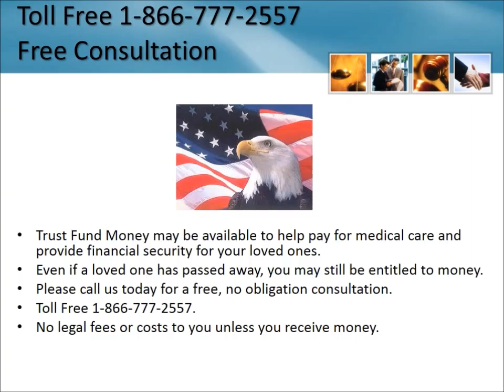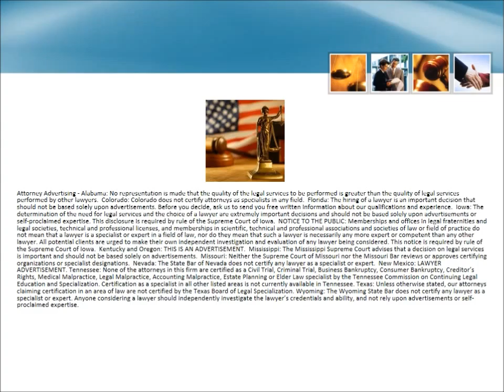Mesothelioma Lawyer Bellaire Texas 1-866-777-2557 Asbestos Lawsuit TX Lung Cancer Attorneys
Mesothelioma Lawyer Bellaire Texas 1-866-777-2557 Asbestos Lawyers Texas Lung Cancer Attorneys Free Consultation - No Fees Unless You

Receive Money - Mesothelioma Lawsuit Texas

Serving entire State of Texas including:
Idalou
Odem
Muldoon
Castell
Converse
Gladewater
Ransom Canyon
Terlingua
Shamrock
Friendswood
Oglesby
Normanna
Farnsworth
Maydelle
Staples
Groves
Briggs
Mobeetie
Deweyville
Linn
Cleburne
Aubrey
Red Oak
Ben Franklin
Gordon
Annona
Marietta
Sanger
Hughes Springs
Melvin
Yantis
Brownfield
Princeton
Canadian
Athens
Bailey
George West

    symptoms, commercial, settlement, case, settlements, peritoneum, lung cancer claims, treatment, attorneys, trust fund, diagnosis,

law firm, lawyers, legal, veterans, navy veterans, naval shipyards, workers, vets, compensation, victims, risk factors, stomach,

survival rate, prognosis, class action,